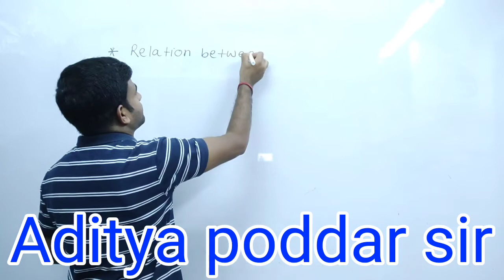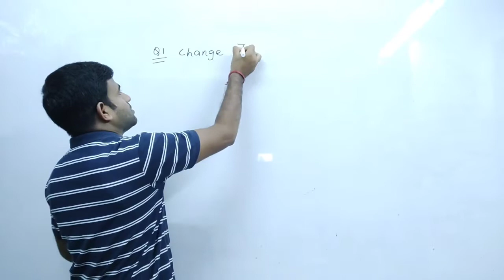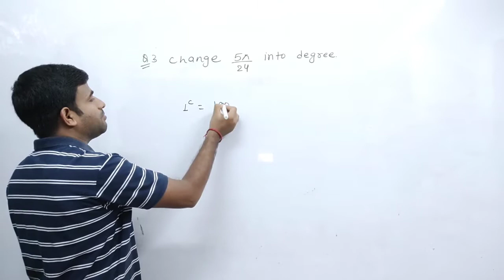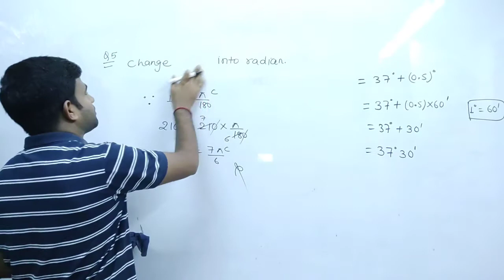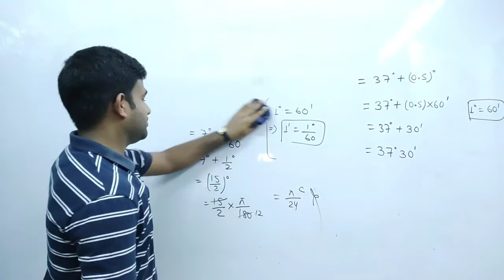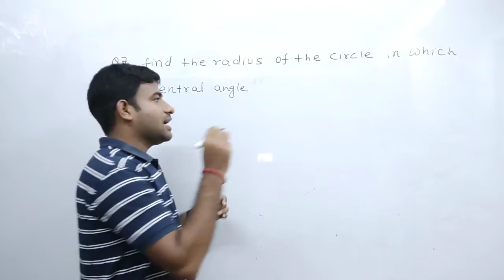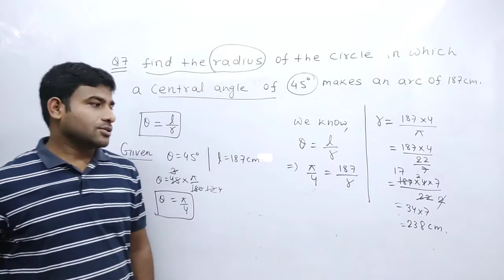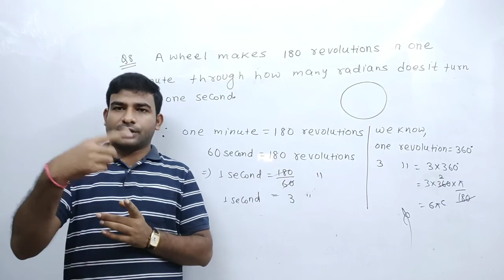11th trigonometry 2nd part#cbse